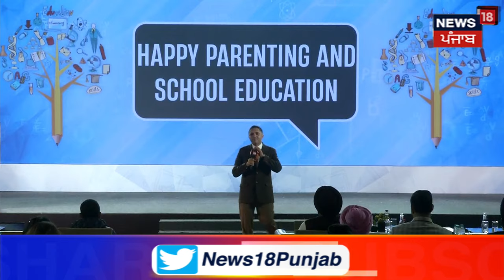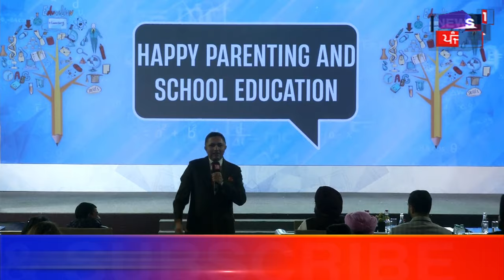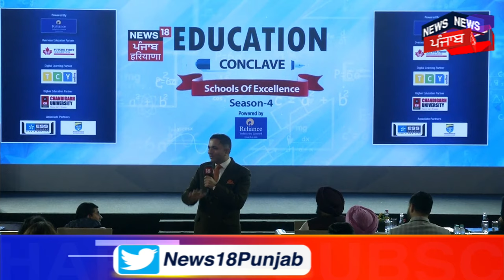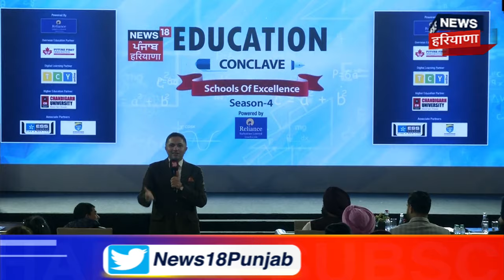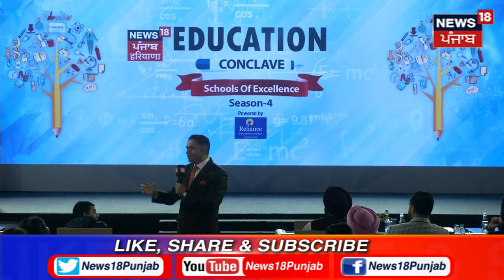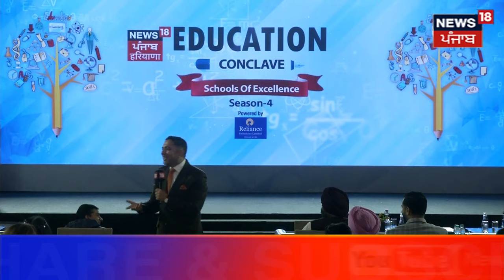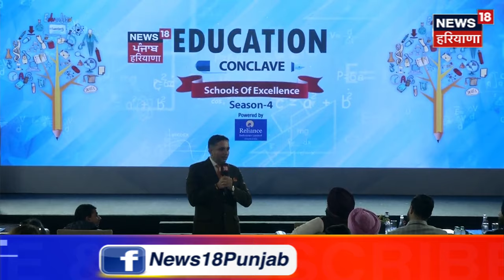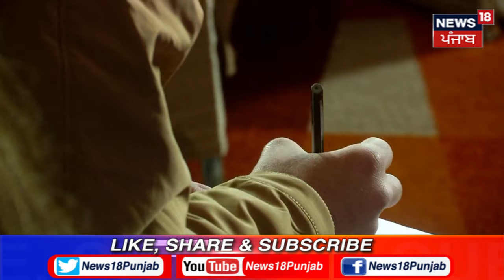Education Conclave 2024 | Parenting & School Education| Akash Gautam | Schools of Excellence| News18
News18 ਪੰਜਾਬ/हरियाणा/हिमाचल एक क्षेत्रीय न्यूज़ चैनल है जिसपर ਪੰਜਾਬ, हरियाणा, हिमाचल, देश एवं विदेश की खबरें प्रकाशित की जाती हैं | समाचारों क साथ-साथ इस चैनल पर समकालीन विषयों पर वाद-विवाद एवं विशेष सीरीज भी प्रकाशित होती हैं जो की काफी रोचक एवं सूचनापूर्ण हैं | n18oc_career